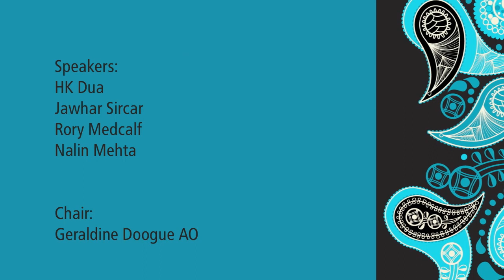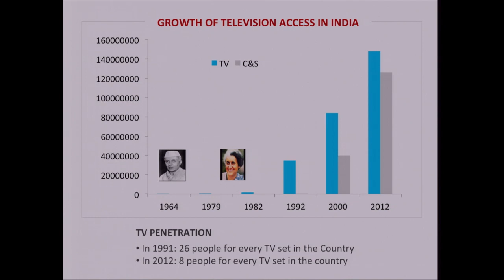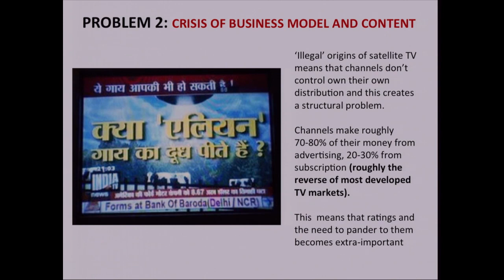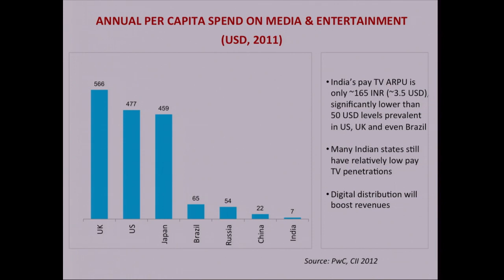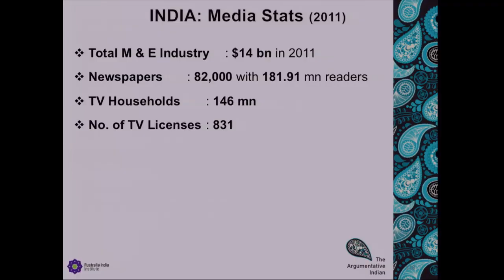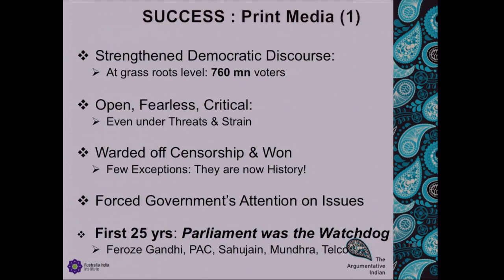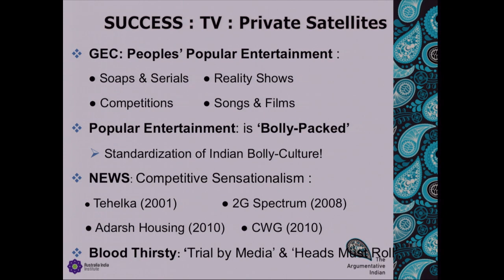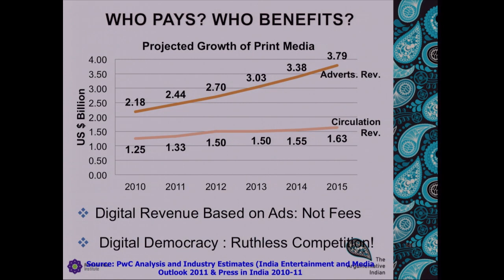Australia India Institute Conference: The Media Revolution: Myth and Reality